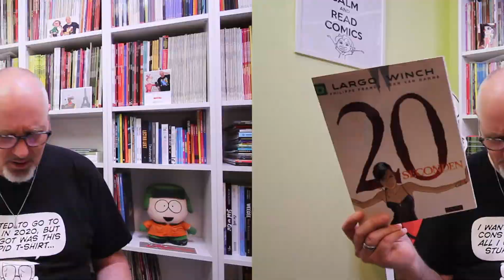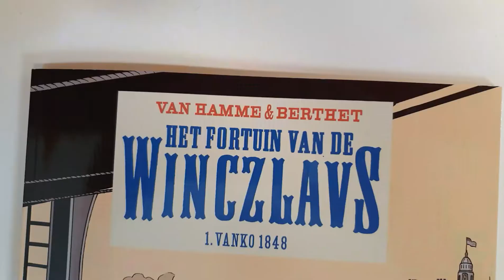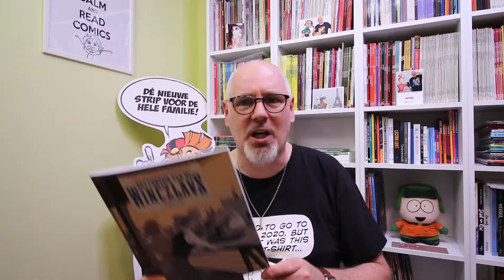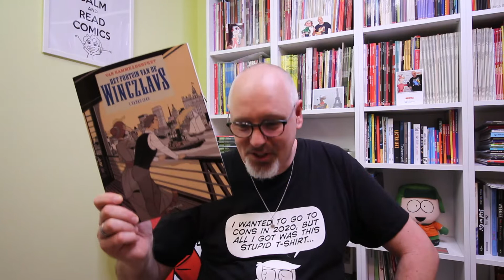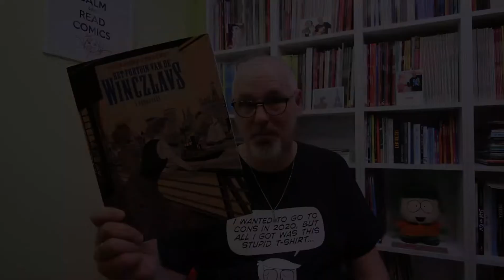Het fortuin van Largo Winch | Stripvlog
Largo Winch valt bij mij in de categorie 'leuke strip', maar meer eigenlijk niet. Nu is er, geheel in de hedendaagse traditie, een prequel van verschenen, waarbij Jean van Hamme toch weer terug keert naar de wereld van Largo Winch. Het is dan toch de tekenaar die me over de streep trekt, om deze prequel te lezen: Philippe Berthet.

Koop  bij je lokale/favoriete (online) stripwinkel!